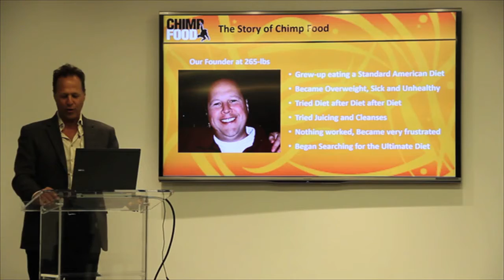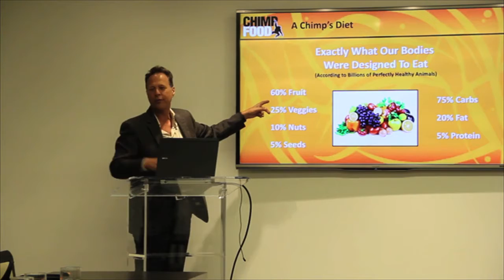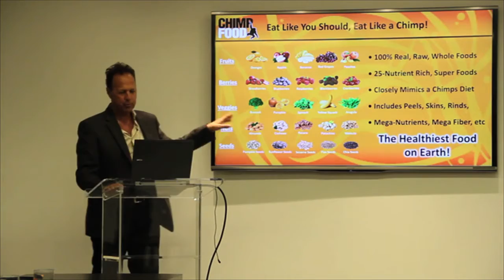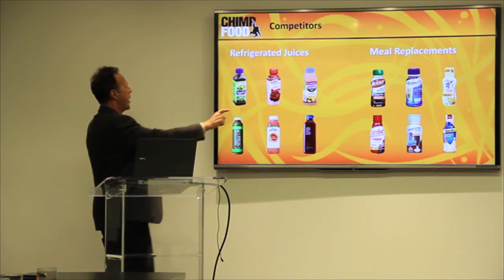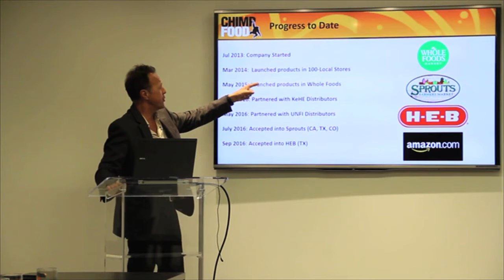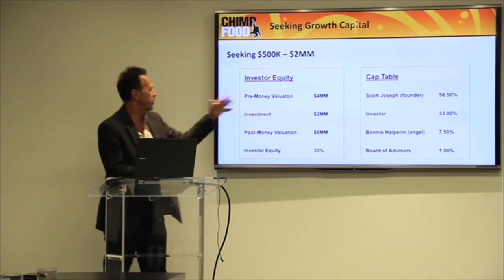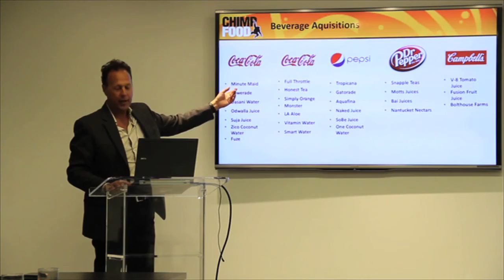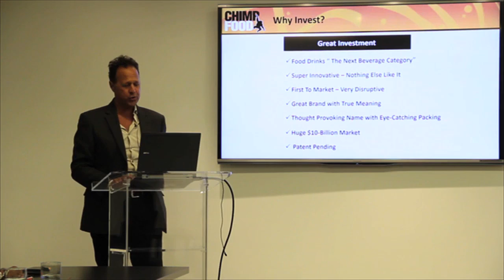Scott Joseph Chimp Food